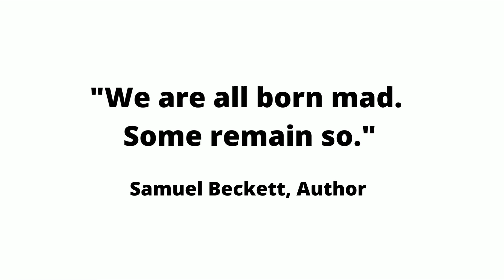Mom Freaks Out After Son Bans Her From His Wedding For Repeatedly Causing Drama With Stepmother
In today's video, I go over an article about a son who had to ban his own mother from his wedding for disrespecting his stepmom in the worst way...twice.